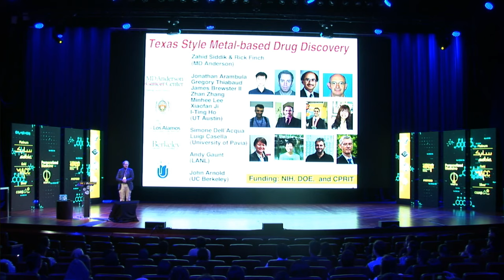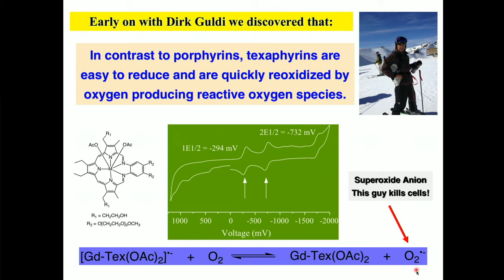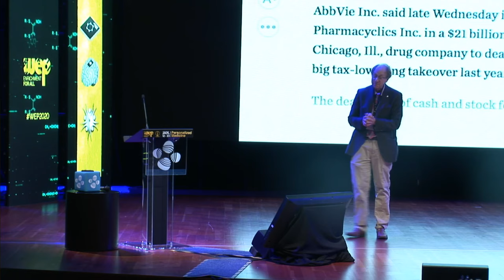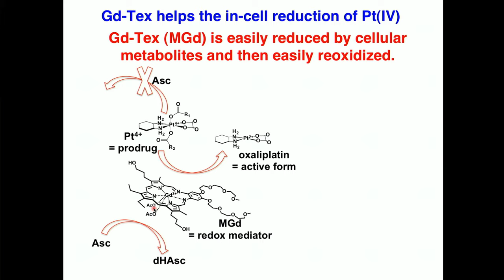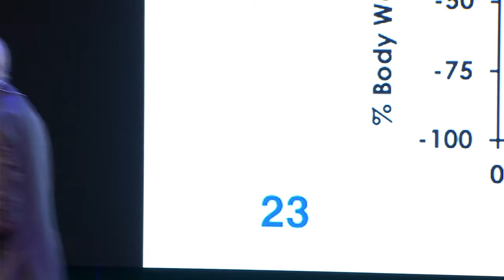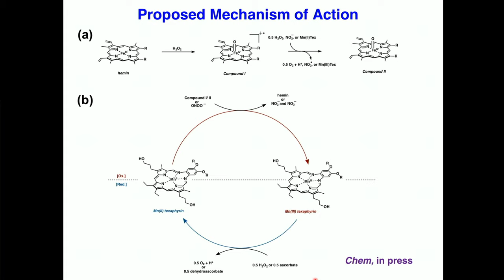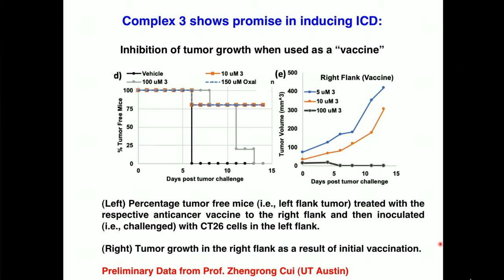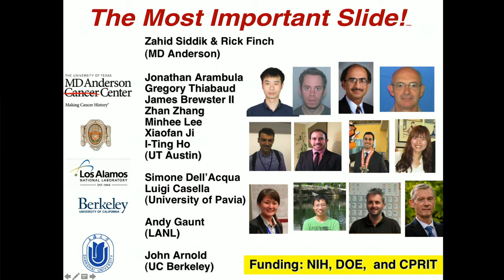WEP2020 Texas Inspired Metal-based Drug Discovery Adventures, A keynote lecture by Jonathan Sessler